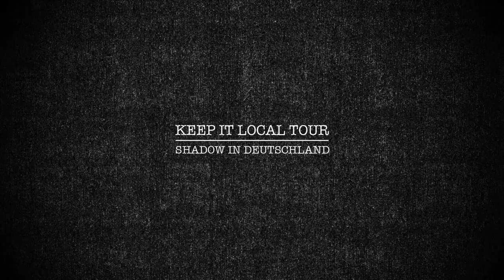The Shadow Conspiracy in Deutschland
The Shadow Conspiracy riders of the crew Paul Ryan, Simone Barraco, Lahsaan Kobza and Bjoern Elvering goes to Deutschland and film this video for the brand Shadow Conspiracy. They have film this amazing video showing us her style and the tricks they can do. Now check it out.